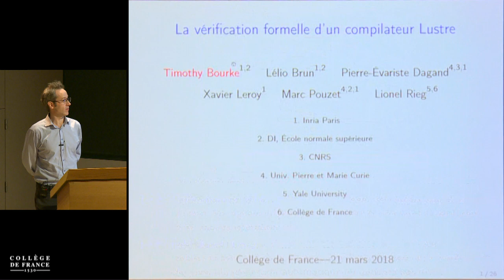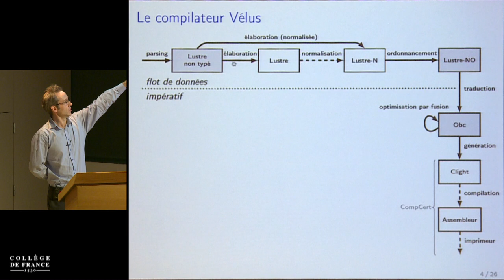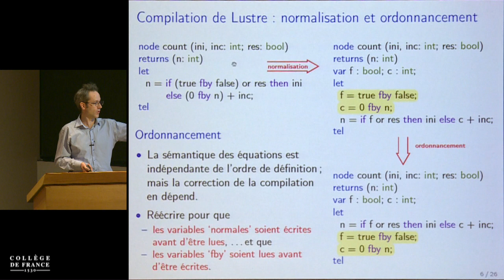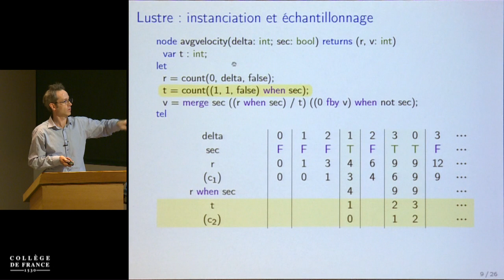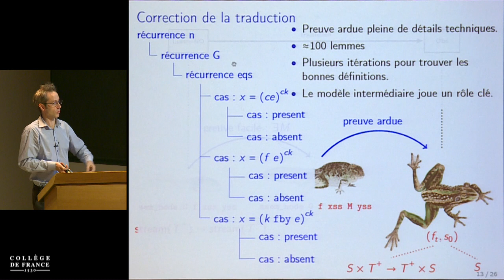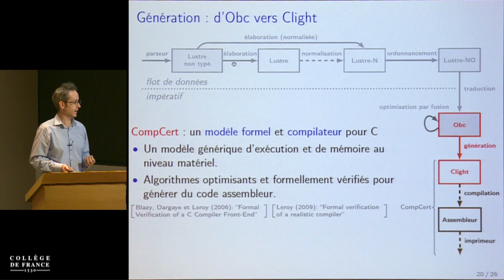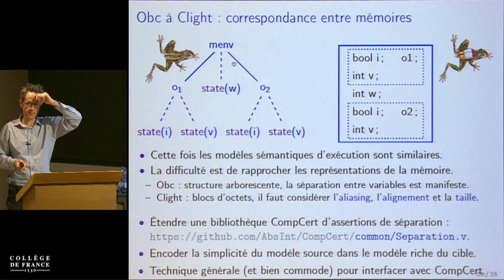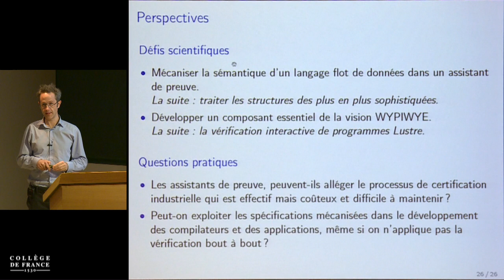Esterel de A à Z (11) - Gérard Berry (2017-2018)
Enseignement 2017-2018 : Esterel de A à Z
Séminaire du mercredi 21 mars 2018 : La vérification formelle d'un compilateur Lustre

Intervenant(s) : Timothy Bourke, École normale supérieure